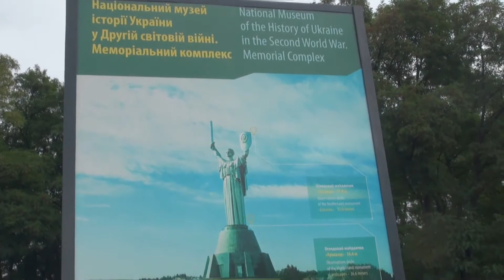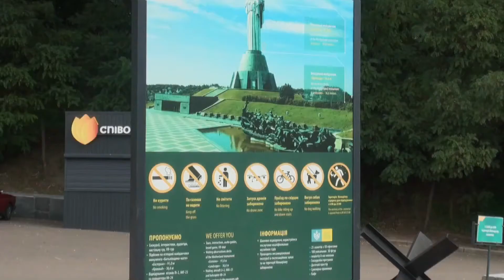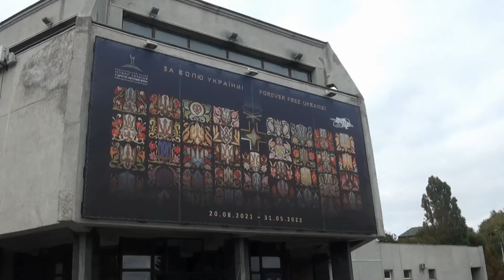Kiev ,Ukraine tour by T N Suresh Kumar